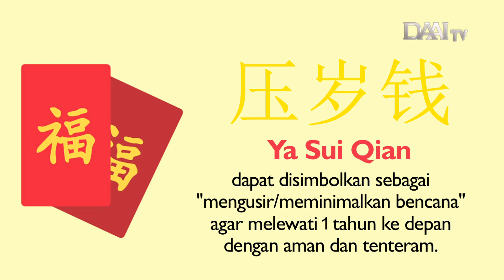Angpao itu....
Apa kita pernah tahu angpao itu sebenarnya simbol dari apa?